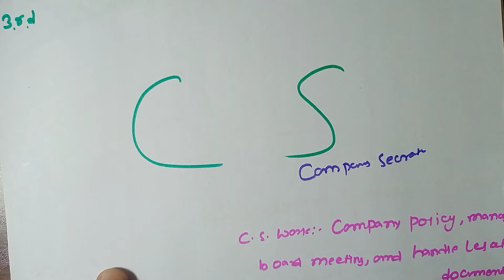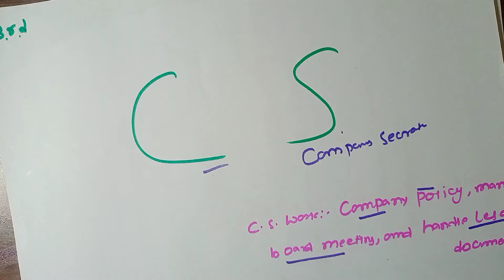Career options after Class 12 | Commerce | 12th के बाद क्या करे | best carrier option in commerce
Career options after Class 12 | Commerce | Government sector | Professional courses etc

Thank u.